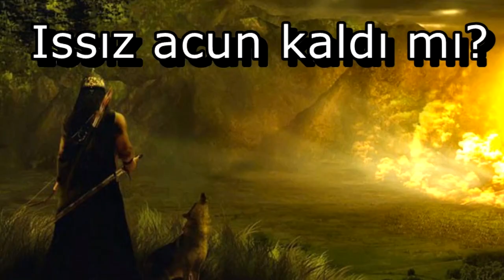ASİL İSKİTLER (SAKALAR) Royal Scythia #50 [EFSANEVİ] Total War: Rome 2 TÜRKÇE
Ön Türklerin Antik Çağ Temsilcisi: İskitler  (Sakalar)

İskitler (Sakalar) Türk müdür?

İskitler’in Türk olduklarına dair en önemli kanıt kurganlardır. Ön Türklerde kurgan, ilgili topluluğun Turanid kavminin bir parçası olunduğunun simgesidir. Ölümden sonraki hayata olan inancı simgeleyen kurganlar, devlet büyüklerinin mezarlarını korunaklı hale getiren anıtlardır.

Alp Er Tunga DESTANI

Ok ve yay en bilinen silahlarıydı. Bunların yanında kısa kılıç ve mızrak da kullanmışlardır. Altın ve gümüş işçiliğinde usta oldukları için “Bozkırın Kuyumcuları” olarak tanınmışlardır. Önemli liderleri arasında Alp Er Tunga bulunmaktadır. İskitler, Alp Er Tunga’nın kağanlığı döneminde en parlak dönemlerini yaşamışlardır. Onun yönetiminde Asya’nın batısında ve doğusunda çekinilen güç haline gelmişler ve Perslerin yayılmacı politikasına engel olmuşlardır. Bir diğer önemli liderleri ise Alp Er Tunga’nın da torunu olarak bilinen ve yazımızın asıl konusunu oluşturan Tomris Hatun’dur.

İskit Kadınları

İskit kadınları ata biner, ok atar, at üstünde kargı savurur ve düşmanla savaşırlardı. Kadınları üç düşman öldürmedikçe evlenmezlerdi.

Tomris Hatun Kimdir?

MÖ 6. yüzyılda yaşadığı düşünülen ve bugün de Yakutlar olarak bilinen İskitlerin kadın Türk hakanıdır. Kocası öldüğü için İskitlerin başına geçmiştir. Birçok kaynak dünyada bilinen ilk kadın hükümdar olduğunu yazmaktadır. İsmi Öz Türkçedir ve günümüz kullanımıyla “Demir/Temir” anlamına gelmektedir.

Pers Kralı Kyros İle Mücadelesi

Pers Kralı Kyros, Yeni Babil Krallığı’na son verip Mezopotamya’yı hakimiyeti altına aldıktan sonra büyük olasılıkla Mısır’ı ele geçirmeyi planlamıştır. Ancak gerçekleştirdikleri yıpratıcı akınlarla imparatorluğun kuzeydoğu sınırını oluşturan yerleri tehdit eden İskitler, Kyros’un Orta Asya’ya ikinci bir sefer düzenlemesini gerektirmiştir. Kyros döneminde İskitlerin başında Tomris Hatun bulunmaktaydı.

Oğlu ve askerlerinin bir kısmının öldüğünü haber alan Tomris, Kyros’a bir mesaj göndermiş: “Olanlardan gururlanma, cesaret ile değil hile ile kazandın. Oğlumun ölüsünü bana geri ver ve ordularıma ettiğin hakarete rağmen cezalanmadan ülkemden çık git. Eğer böyle yapmazsan İskitlerin güneş tanrısı üzerine yemin ederim ki, ne kadar haris olursan ol seninle başa çıkacağım”. demiştir.

Tomris Hatun’un Öfkesi

MÖ 529 da Oxus Bölgesi’nde sabah vaktinde çok şiddetli bir savaş başlamıştır. Her iki ordu da uzun süre birbirlerine üstünlük kuramamıştır. Ancak savaşın ilerleyen anlarında Pers askerlerinin çok büyük bir bölümüyle beraber Kyros’da öldürülmüş ve böylece Pers ordusunu yenmeyi başarmışlardır. Savaşın ardından Tomris elinde kan dolu bir tulum ile ölüler arasında Kyros’un cesedini aramıştır. Kısa bir süre sonra Kyros’un cansız bedenini bulup kafasını kanla dolu olan tulumun içine sokmuş ve şu sözleri söylemiştir: “Canım sağ ve savaştan zaferle çıktım. Ama sen hileyle oğlumu yakalayarak onu öldürdün. Şimdi sana söz verdiğim gibi. Hayatında kan içmeye doymamıştın şimdi benim elimden kana doyuyorsun”.

Tarihte Yaşamış Gizemli Bir Halk—İskitler

TOZU dumana katarak dörtnala gidiyorlardı, heybeleri ganimetten elde ettikleri mallarla doluydu; onlar göçebe bir milletin süvarileriydi. Bu gizemli halk MÖ 700’den 300’e dek Avrasya’nın bozkırlarına egemen oldu. Sonra ortadan kayboldular; fakat tarihte bir iz bırakarak.

Göçerler ve vahşi at sürüleri, doğu Avrupa’nın Karpat Dağları’ndan bugün güneydoğu Rusya’nın sınırları içinde kalan bölgeye dek uzanan otlaklarda yüzyıllarca dolaşıp durdular.

İskitler batıya doğru ilerlerken, Kafkaslara ve Karadeniz’in kuzeyindeki bölgeye egemen olan Kimmerlerle savaştılar ve onları bu bölgeden çıkardılar.

Korku ve Hayranlık Uyandıran Süvariler

Deve çöl insanları için ne idiyse, at da bu bozkır savaşçıları için oydu. İskitler mükemmel süvarilerdi; eyer ve üzengiyi ilk kullananlar arasındaydılar.